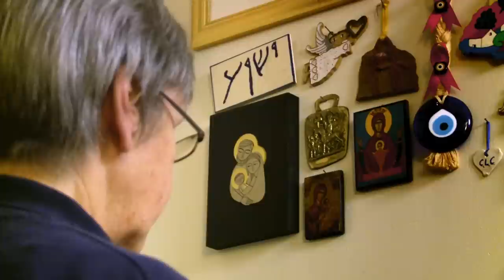Radical Grace | Trailer for Documentary About Three Feminist Nuns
Radical Grace follows three fearless nuns who risk their place in the Catholic Church to follow another higher calling: social justice.

When the Vatican reprimands the sisters – citing their “radical feminism” – they become the spiritual and symbolic center of a battle for the heart of the Catholic Church. From their cross-country Nuns on the Bus tour, to serving those on the margins, to a continued struggle for women’s religious equality under Pope Francis, these sisters are transforming American politics — and the Church itself.

Inspired by the sisters’ story, the Radical Grace engagement campaign helps rebrand faith and morality as a force for the progressive movement. Collaborating with feminist and faith-based social justice organizations, we will leverage the film to support reform within religious institutions and bridge divides to build a stronger progressive and feminist movement.